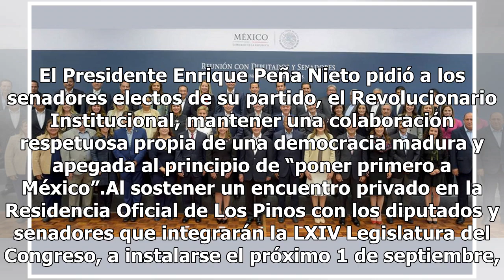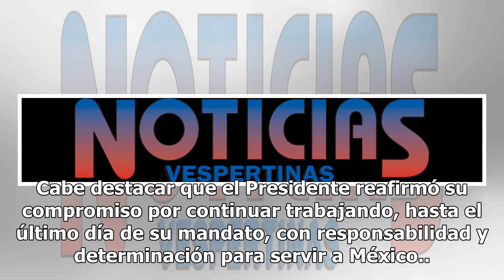Poner a México primero, la encomienda que Peña Nieto da a senadores del PRI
El Presidente Enrique Peña Nieto pidió a los senadores electos de su partido, el Revolucionario Institucional, mantener una colaboración respetuosa propia de una democracia madura y apegada al principio de “poner primero a México”.Al sostener un encuentro privado en la Residencia Oficial de Los Pino...